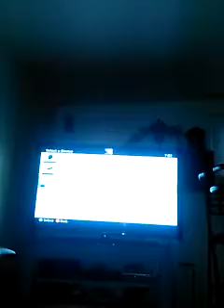Saints Row The Third episode 2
My phone can only upload for 15 minutes